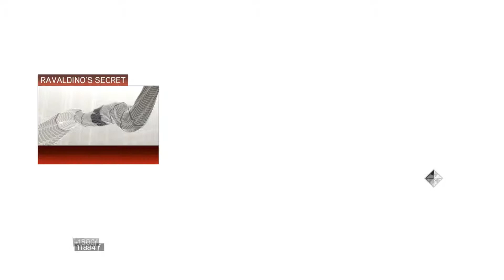Assassin's Creed II - Prince of Persia Action @ 60 fps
Recorded with Nvidia's ShadowPlay